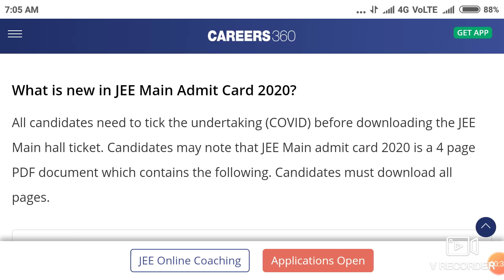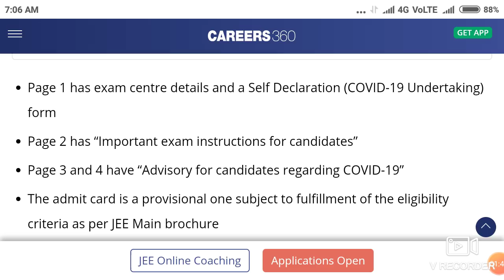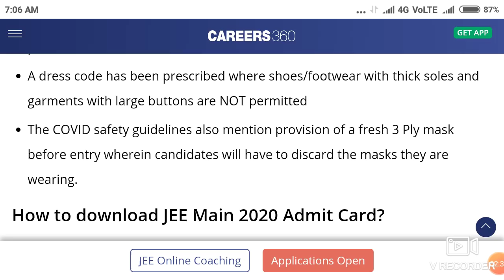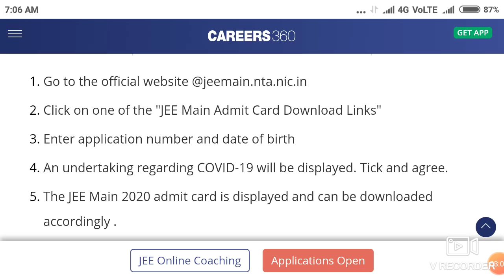Neet/JEE admit card 2020 || changes in this year !! NEET admit card release date ?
In this video I telling about the Neet/JEE admit card 2020 || changes in this year !! NEET admit card release date ?

Harsahay Chopra